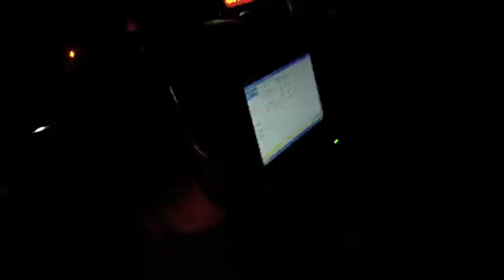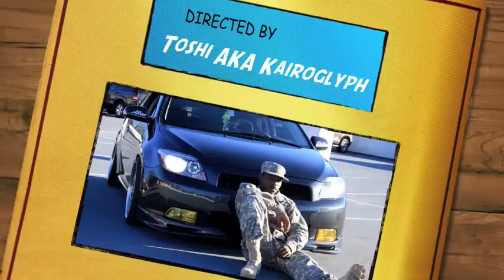sumter the movie teaser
merk city kids